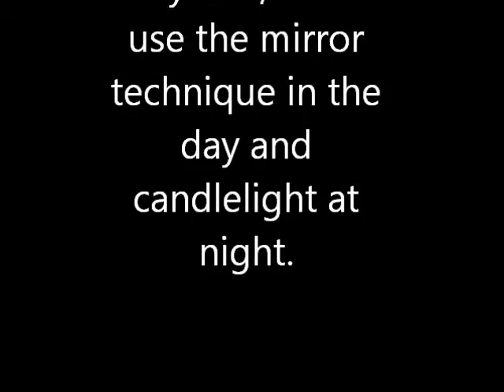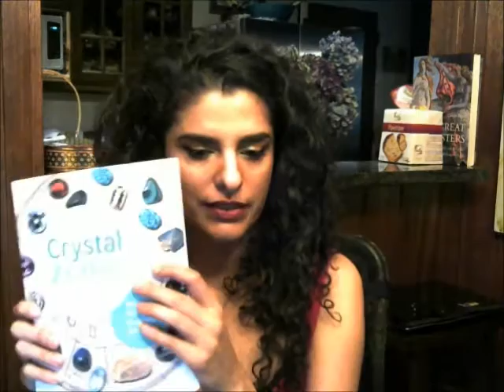Working with your LUNAR CRYSTALS: Birth Moon: Astrology for Pagans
Hello everyone! This is the first video from a new series on my channel called:
Astrology for pagans. In this video we will look at crystals linked to your birth Moon sign!

Books I've mentioned in this video:

The inner Sky by Steven Forrest
Moon signs: key to your inner life by Donna Cunningham
Crystal enchantments by CJ Conway

The American Indian secrets to Crystal healing by Luc Bourgault
Crystal Power, Crystal Healing by Michael Gienger

The crystal zodiac by Judy Hall